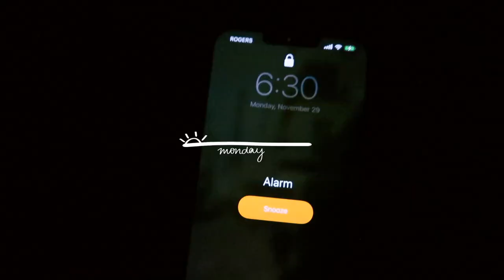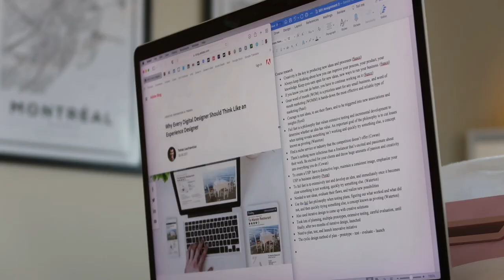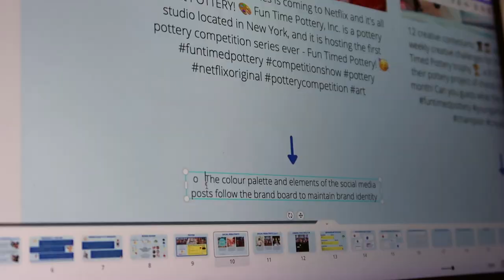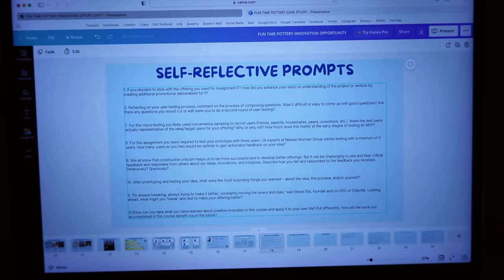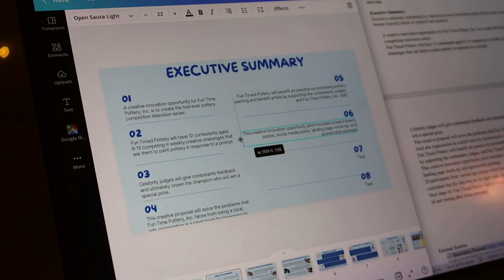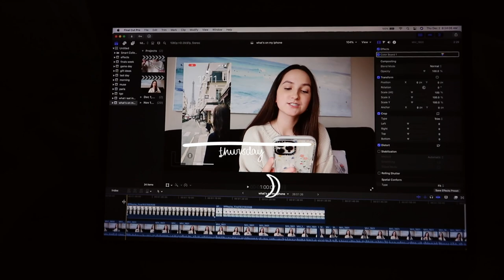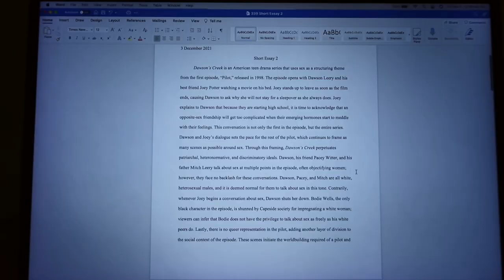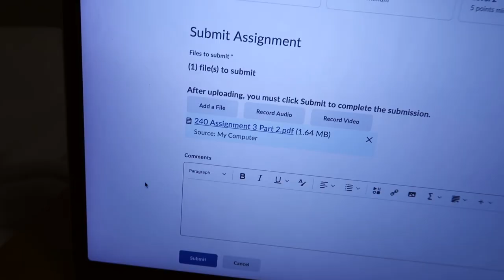COLLEGE FINALS WEEK - studying, getting stuff DONE, productive motivation!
COLLEGE FINALS WEEK - studying, getting stuff DONE, productive motivation! - did someone say college finals week in my life!? welcome to my fall 2021 study vlog for my college final exams week! in this finals week study vlog you get to study with me as i get all my work done: presentations, essays, quizzes, discussion posts, and more assignments! this college finals week vlog will give you lots of finals week productive motivation and hopefully can be a little break from your own college finals. this is my fifth college week in my life vlog during my college finals week at queen's university and i only have one more! if you enjoy this finals week vlog, college study vlog, studying vlog, exam week vlog, finals week vlog 2021, productive study vlog, don't forget to leave a like! subscribe if you want more finals week college vlogs because after this college finals week vlog fall 2021 i'll be doing a queen's university vlog for winter finals too! i'm excited to share this college finals week vlog 2021, college finals week 2021 video with you, so come chat with me in the comments :)

| social media |

Music by Citrus Avenue - My Coffee is Hot and Your Beer is Cold

xoxo, zoe